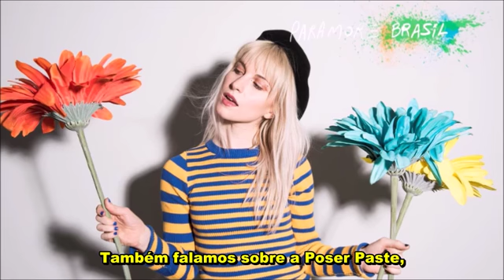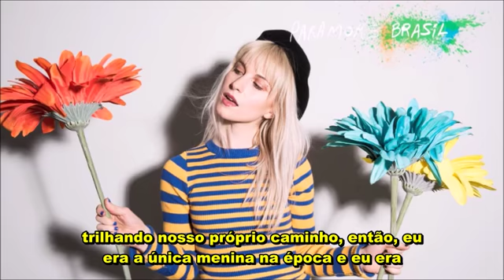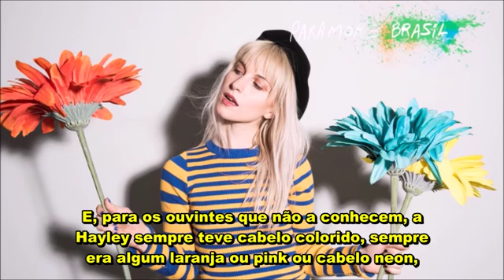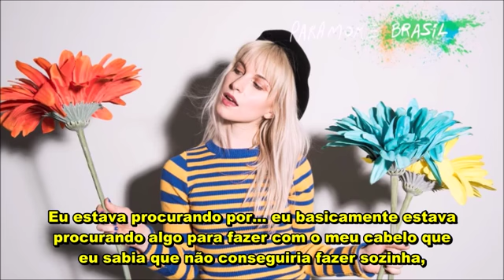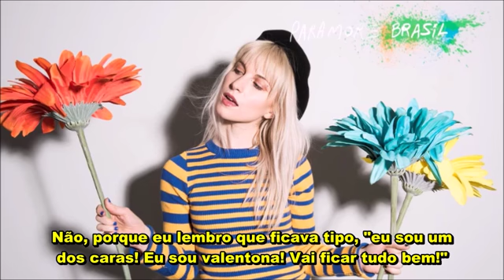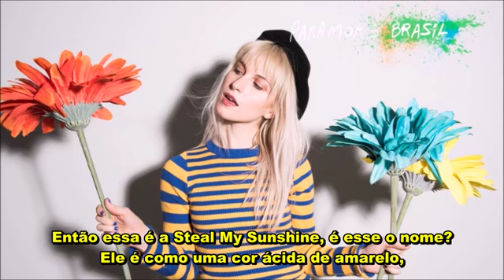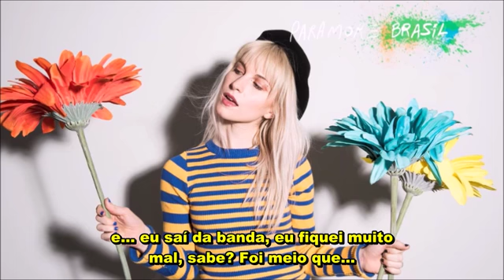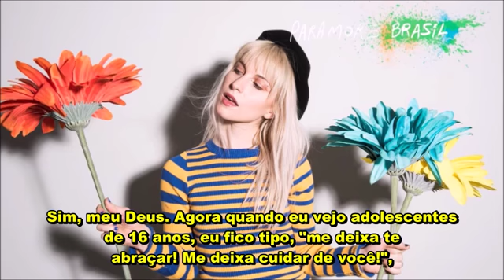Hayley Williams para o Mirror Mirror Podcast - Parte 1 [LEGENDADO]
Tradução e Legenda: Larissa Stocco.
O Paramore Brasil não possui nenhum direito autoral sobre o vídeo // Paramore Brasil has no copyrights over this video.